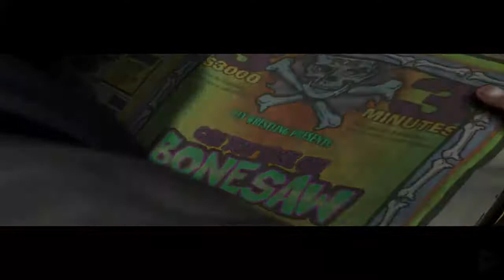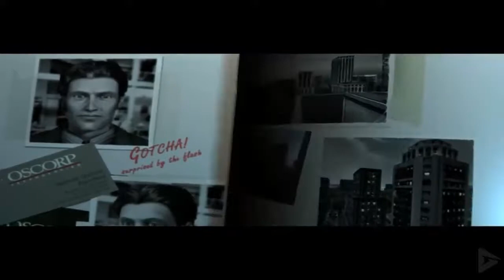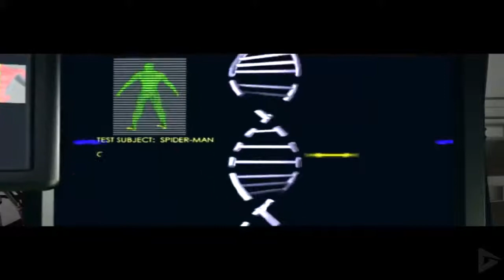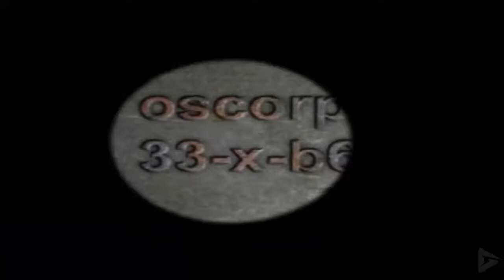SPIDER MAN All Cutscenes Game Movie